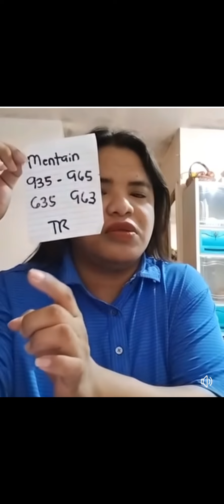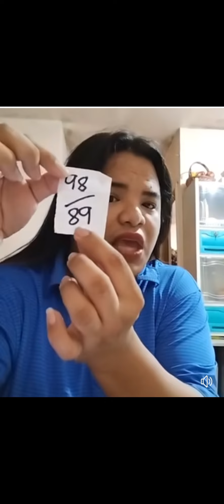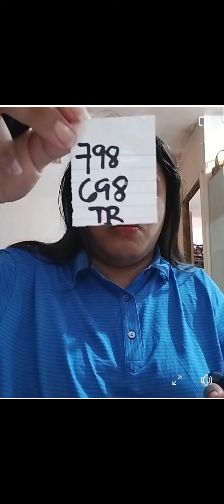Swertres hearing for March 25,2024 for 5pm to 9pm until March 26,2024 for 2pm !Bagduki